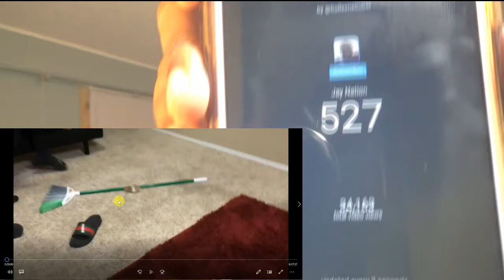RAT IN THE HOUSE PRANK!!! |JAY NATION REACT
SC:@jaylinmartin